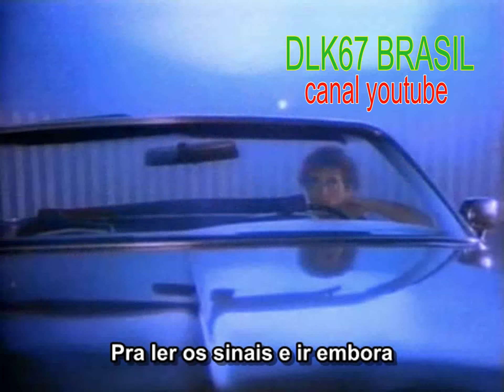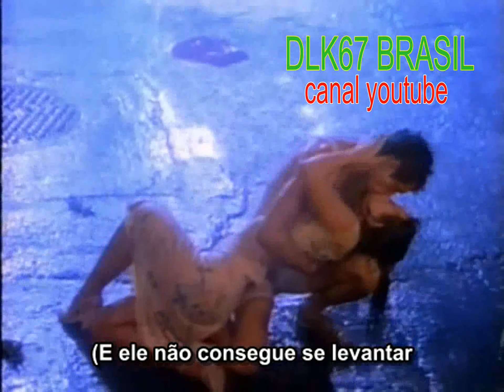Supertramp It's Raining Again